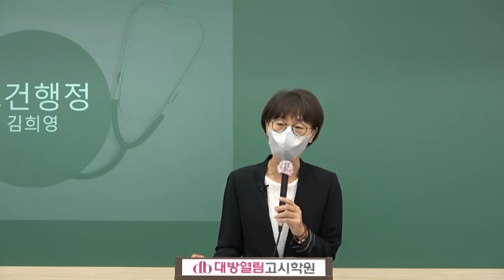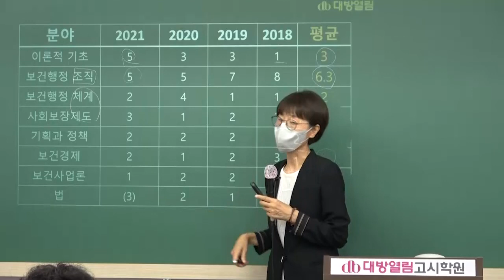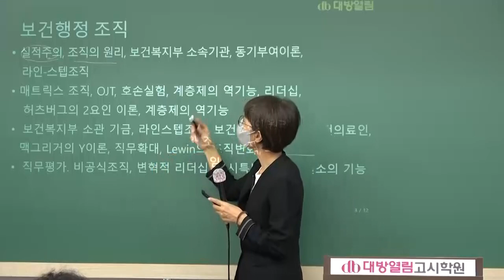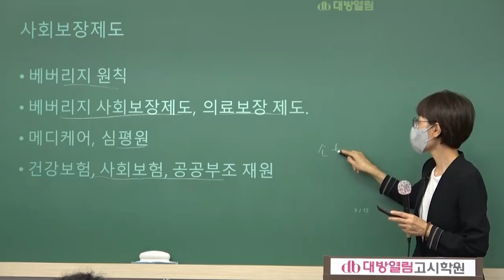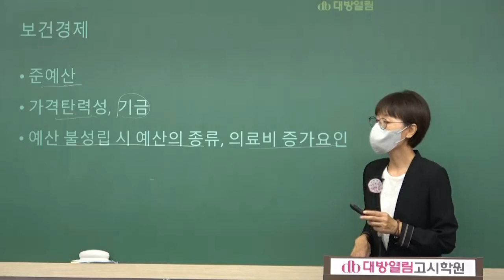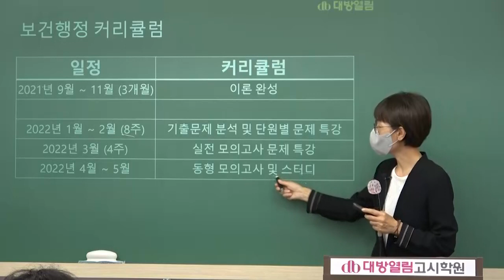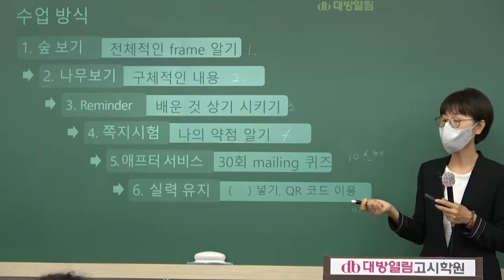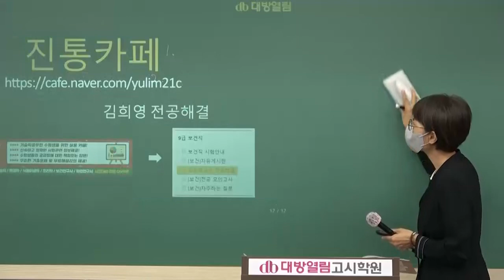[전공에 강한 대방열림] 2022년 대비 EBS 보건행정 이론 신규강의 오픈!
[전공에 강한 대방열림] 2022년 대비 EBS 공중보건 보건행정 이론 신규강의 오픈!